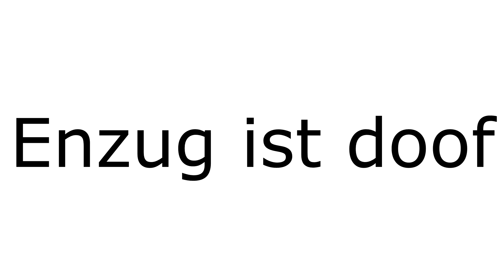MRT Vorrunde [Gruppe 23] - Sulfi feat. Ore vs. Key_Oz G (x) (Beat by ???)